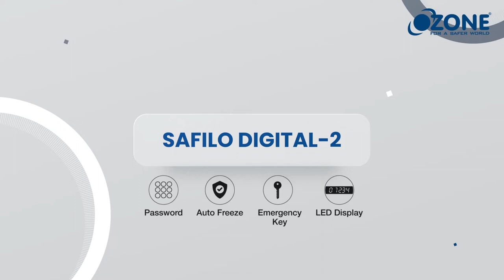Ozone Safe Locker for Home Safilo Digital 2 55 Liter @Contact Vibrant Solutions : 9513617195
This safe is well-suited for homes, logistics, and retail spaces offering the utmost protection to cash, jewellery, diamonds, watches, passports, collectibles, heirlooms, important documents, or other valuable assets.

Access Modes - User Password, Master Password, Keys
Color - Black
Dimensions - Height 55.5 x Width 35 x Depth 36 cm